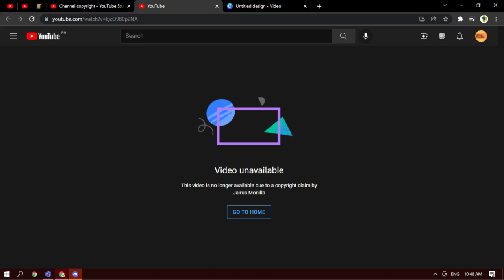I grounded rebaz with a copyright strike (ACTUAL)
TAKE THAT REBAZKIKO! U SUCK THATS WHAT YOU GET FOR REUSING MY CONTENT!
U ARE GROUNDED FOR 14 DAYS LOLZZZ HAHAHHHAH!1!!!#11!!1!